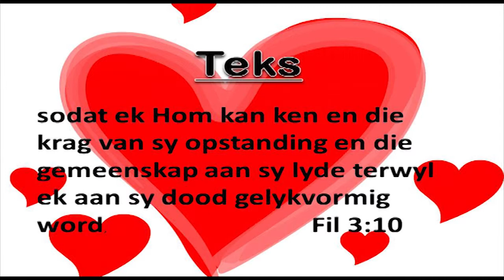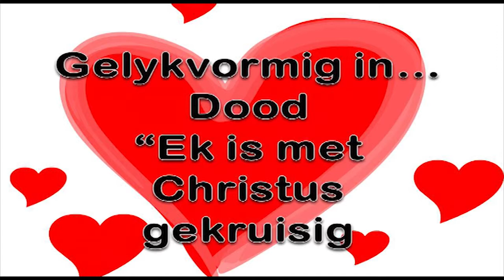Paasnaweek: Gelykvormige Lyding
Pastoor Leon se Goeie Vrydag boodskap.